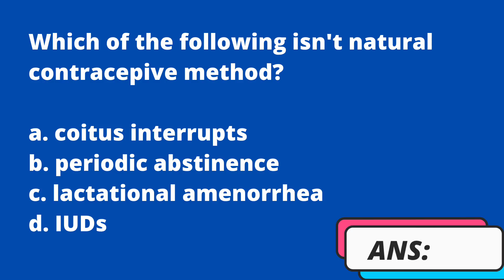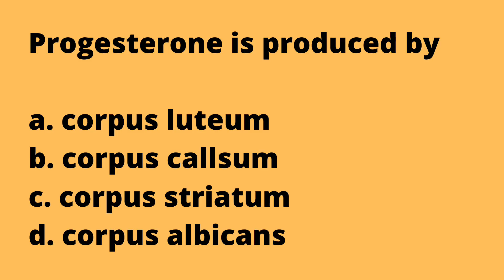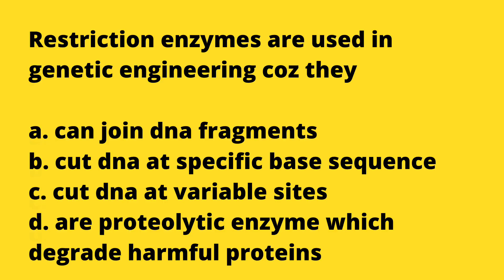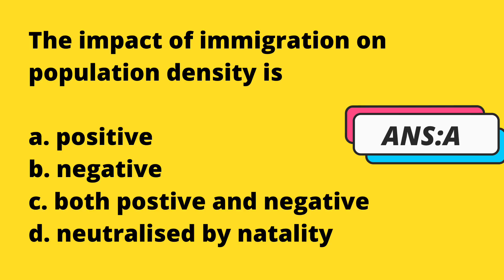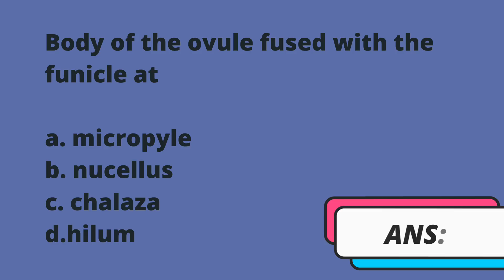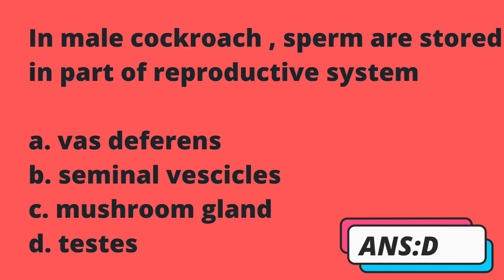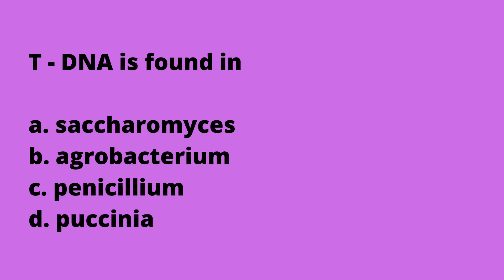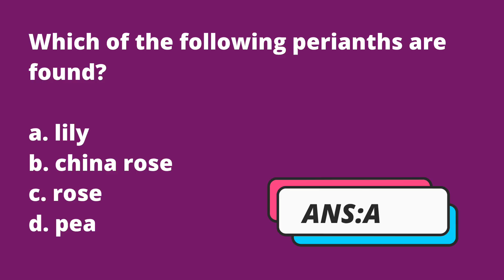LAST MINUTE MUST KNOW QUESTIONS FOR NEET 2021/ MOST PROBABLE QUESTIONS FOR NEET/BIOLOGY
Hi everyone,
This is another video regarding the "must know questions for neet 2021". Its a kind of last minute revision for exam.
kindly revise these questions before attending the exam.
probability koodiya questions aanu include chythekuneth.